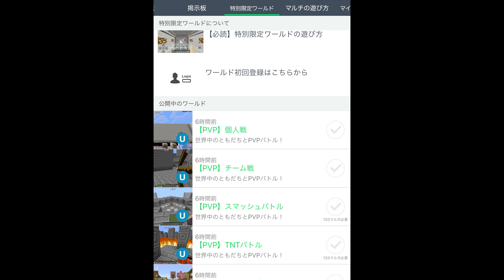みんなが遊べるクリーパーハウス! マインクラフト#46 【超初心者の実験的マイクラ】minecraftを三浦TVが実況!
◆おしゃマルのダウンロードはこちら↓
※サービスを終了致しました